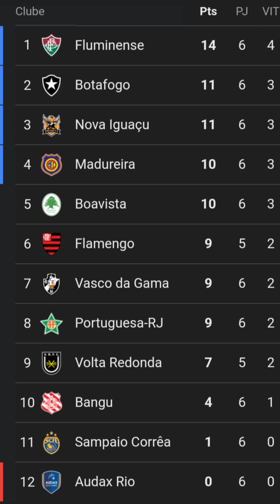Fluminense mantém liderança no Carioca: Resumo da 6ª Rodada!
⚽🔥 Destaques da Sexta Rodada do Carioca! 🌟

Fluminense, mesmo com empate, continua líder isolado do Campeonato Carioca. No Clássico dos Milhões, duelo acirrado no Maracanã entre Flamengo e Vasco terminou sem gols, com destaque para a atuação do zagueiro Léo Pereira, que salvou o rubro-negro em pelo menos duas claras oportunidades do time cruz-maltino, e para o pênalti desperdiçada por Gabigol aos 44 minutos do segundo tempo.

Acompanhe o resumo da sexta rodada do Cariocão com nosso repórter Fernando Silva.

Foto capa: Marcelo Gonçalves/FFC